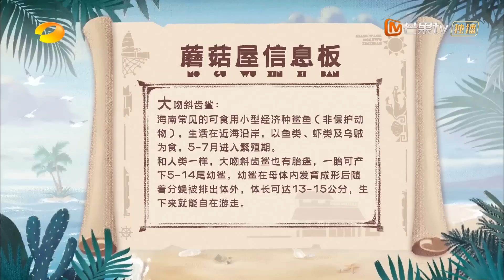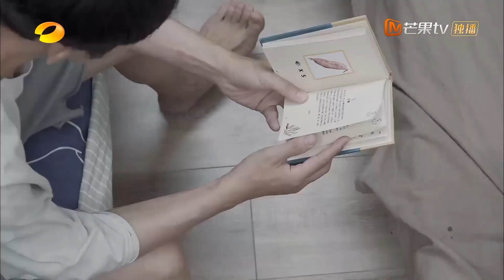隐藏的民间高手！48岁的何炅“花式跳绳”“扔飞盘”样样不在话下！《向往的生活6》Back to Field S6 EP10丨HunanTV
向大海许愿：愿一切美好如初！我们在一起就是向往的生活！定档4月29日！加入MangoTV VIP，每周五晚《向往的生活6》完整版会员抢先看： ，非会员每周六晚10:00全网首播！更多会员专享福利等你来解锁！